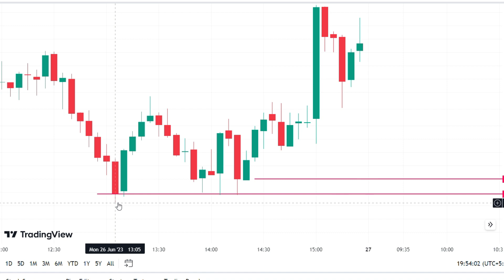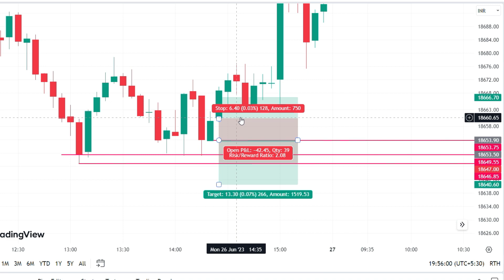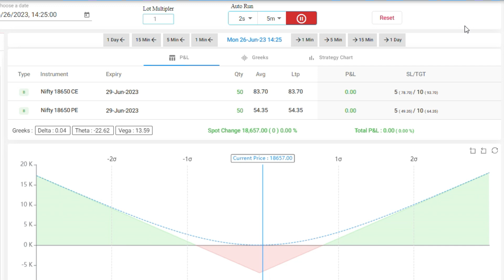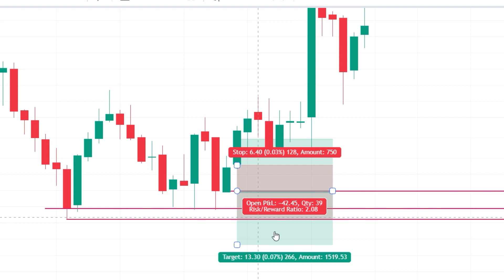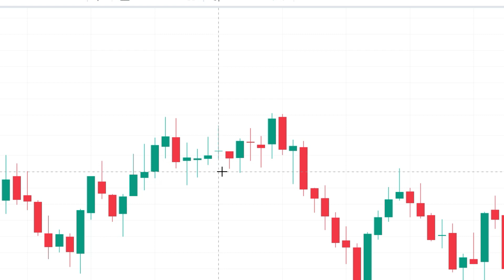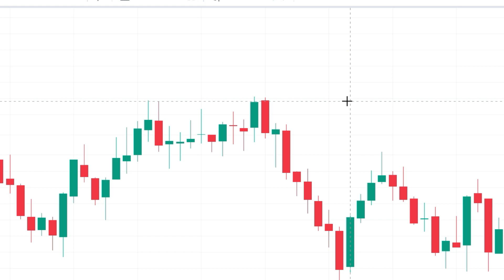ONE OF THE BEST OPTION BUYING STRATEGY | LONG STRADDLE | TAMIL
BEST STRATEGY FOR OPTION BUYERS